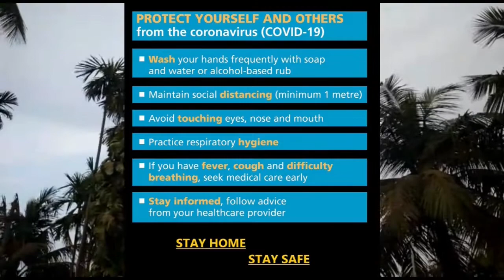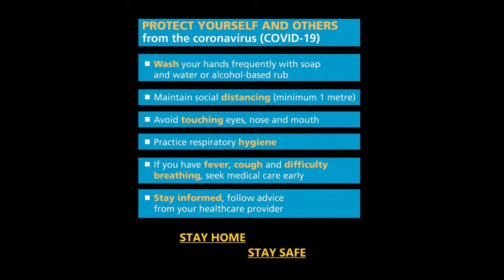অনুষ্ঠান বাড়ির মতো স্বাদে দই রুই –Doi Rui Recipe - Rohu Fish in Yogurt Curry Recipe -दही रुई रेसिपी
Ingredients of Rohu Fish in Yogurt Curry Recipe | দই রুই রেসিপি তৈরির উপকরণ –
1.Musterd oil
2.Rohu fish
3.salt
4.Turmeric powder
5.Cardamom, cinnamon, clove
6.Onion, ginger, garlic paste
7.Red chili powder, Cumin powder, sugar
8.Water
9.Curd
10.Slit Green chili
11.Garam masala powder
12.Ghee

Also click into Link for my another channel Mahina Music

From - Kolkata West Bengal ( India )